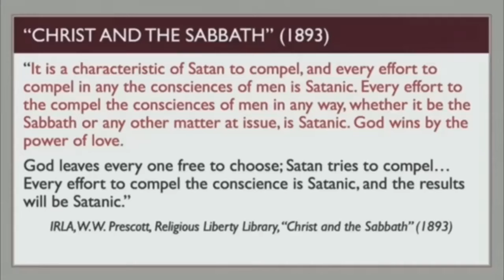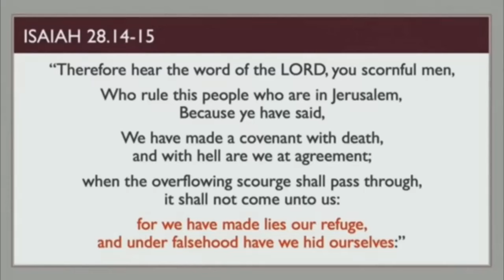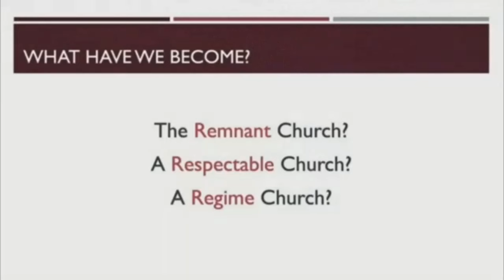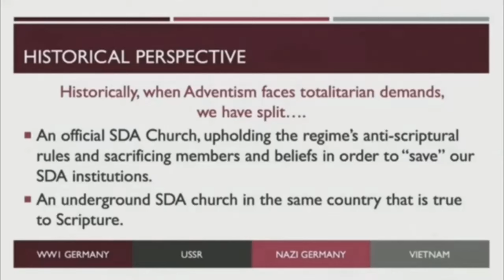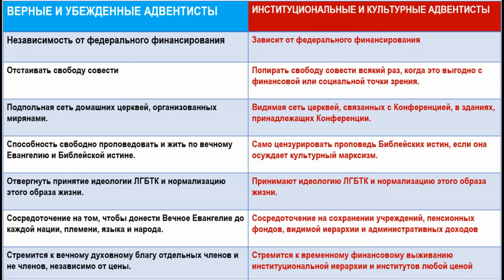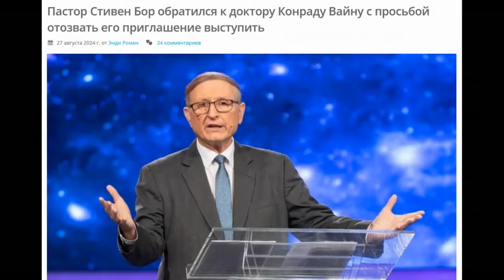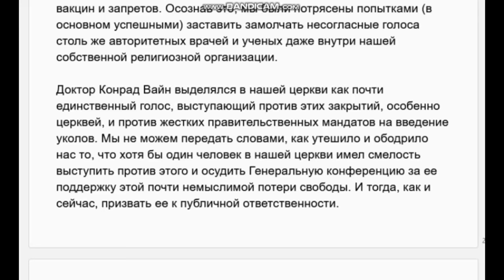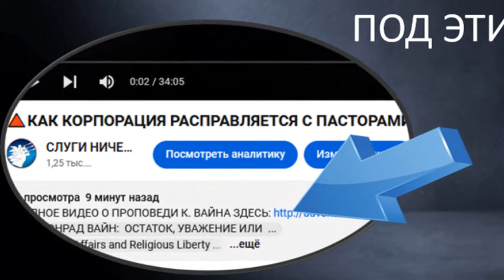🔺КАК КОРПОРАЦИЯ РАСПРАВЛЯЕТСЯ С ПАСТОРАМИ, КОТОРЫЕ ИМЕЮТ БИБЛЕЙСКОЕ ВИДЕНИЕ!